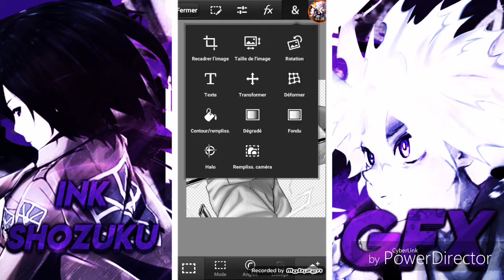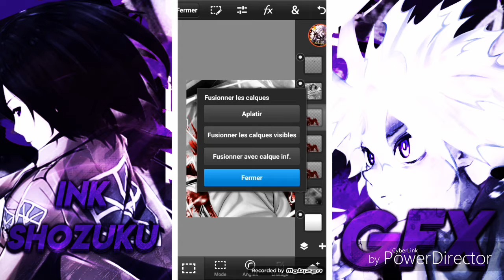PUB POUR CAMBO PLAY + SPEED ART SASUKE